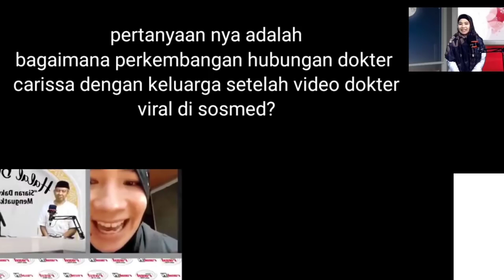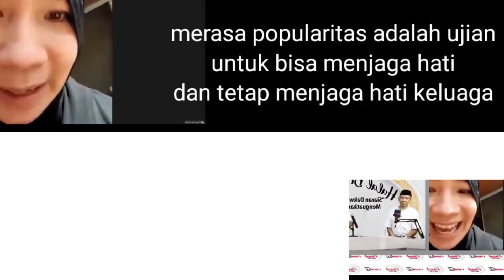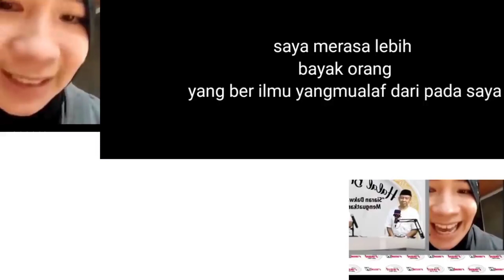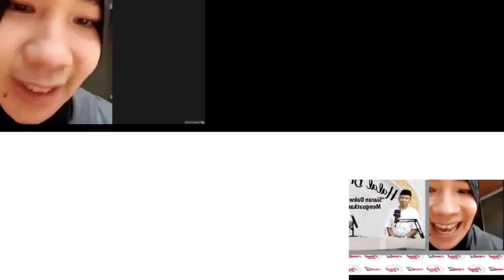KISAH MUALAF : BEGINI TANGGAPAN KELUARGA DOKTER CARISSA GRANI SETELAH MASUK ISLAM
Sebelum memutuskan memeluk agama Islam, Carissa Grani pemeluk agama kristen Saat kecil, Carissa Grani menempuh pendidikan di sekolah Katolik. Carissa Grani menikah dengan adik Tessa Kaunang, Genesy Kaunang.

Keinginan Carissa Grani memeluk Islam justru muncul ketika awal pandemi Covid-19 di Maret 2020.